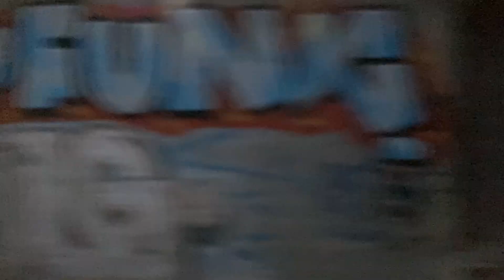Eine kurze Strecke,... ( von Wien Meidling nach Hetzendorf mit dem ÖBB Cityjet )